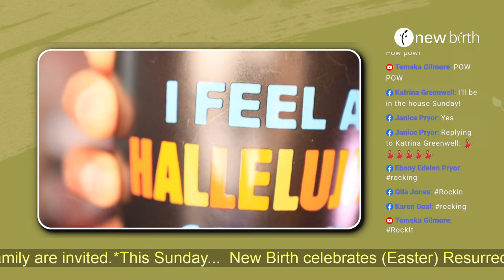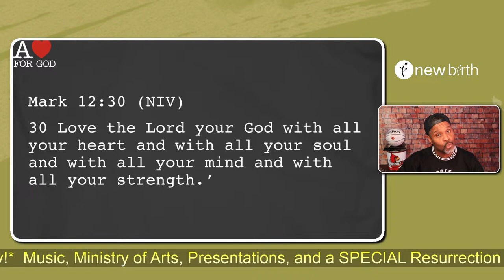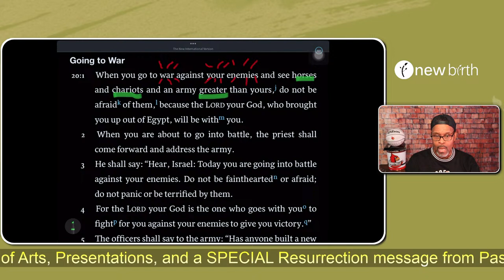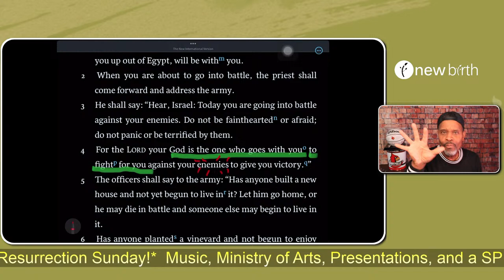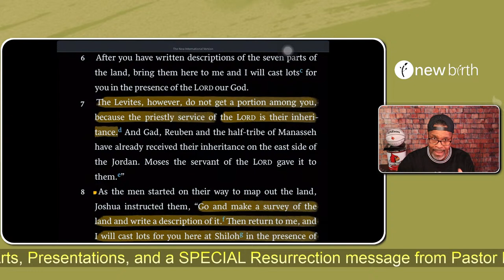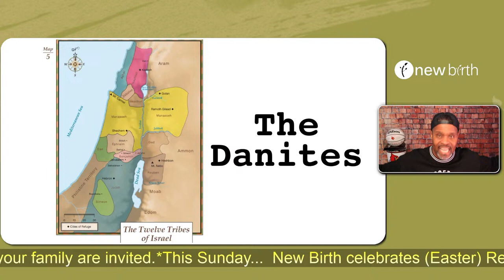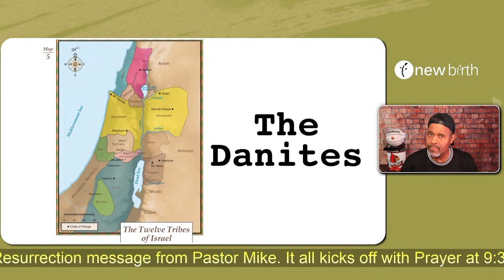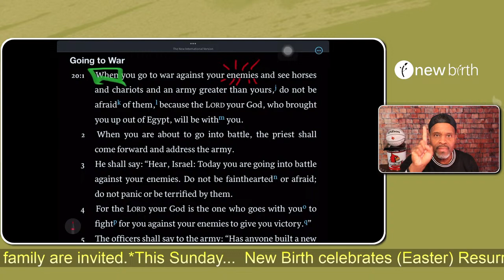"A Fearful Heart" - The Tribe of Dan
Light Lunch bible class!